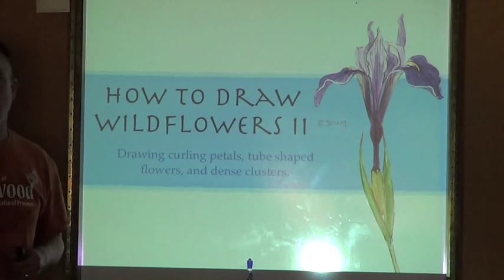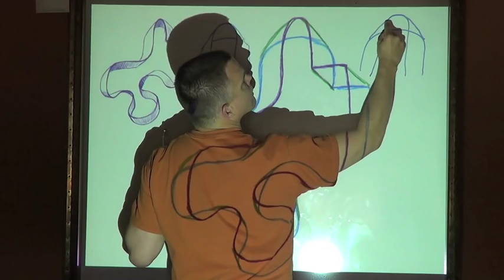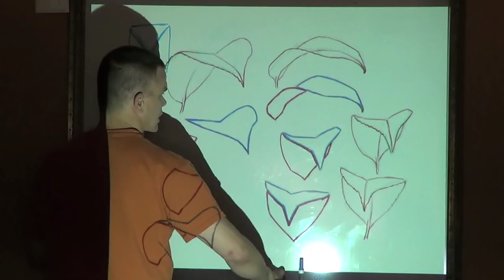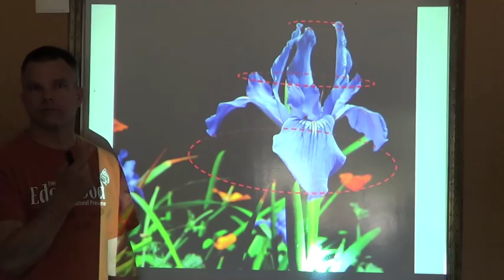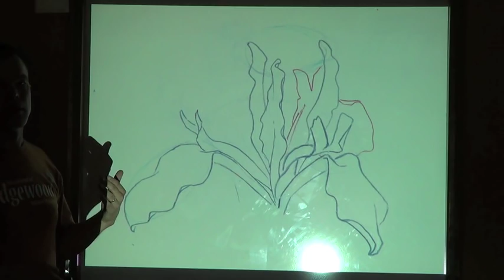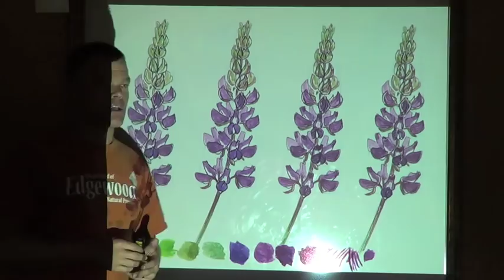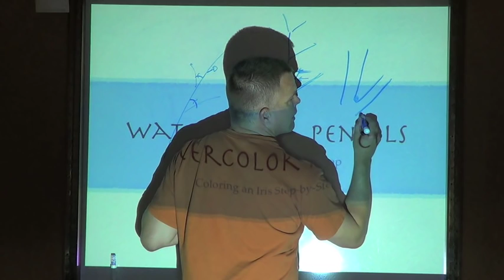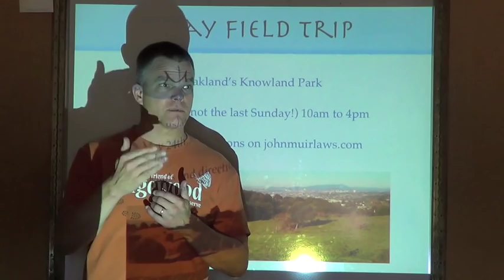Drawing Wildflowers part 2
Enjoy the beauty of spring wildflowers. Drawing them will help you get to know them better and will help you see aspects of your favorite wildflowers that you have never noticed before. This workshop will teach you:
•How to draw tight clusters of white flowers (yarrow etc).
•How to draw curling and twisted petals and leaves (Iris, orchids etc.).
•How to draw bilaterally symmetrical and tube-shaped flowers (Monkey Flowers).
•How to draw flowers with many complex repeating parts (Lupine).